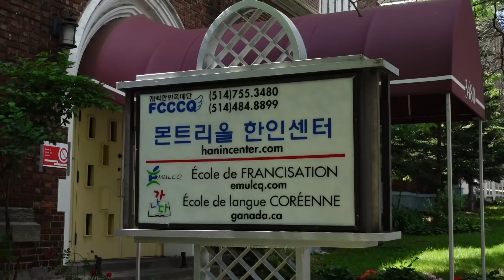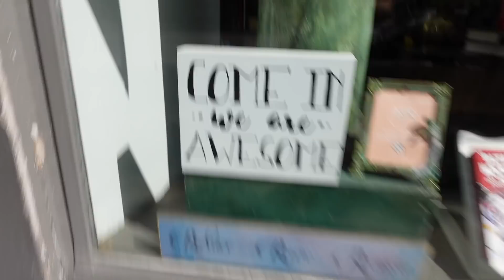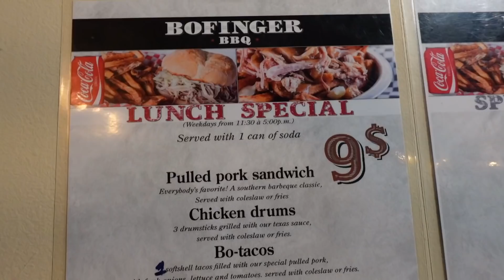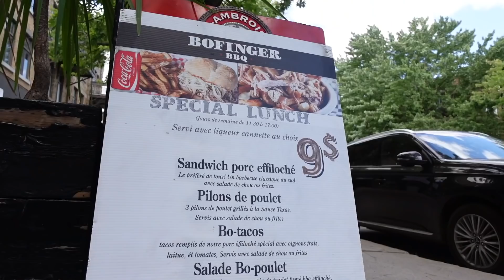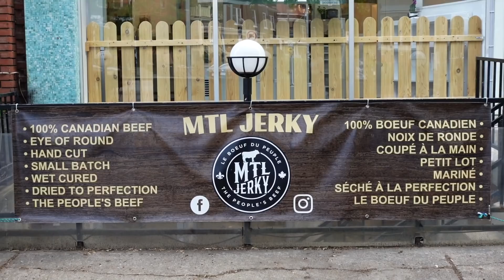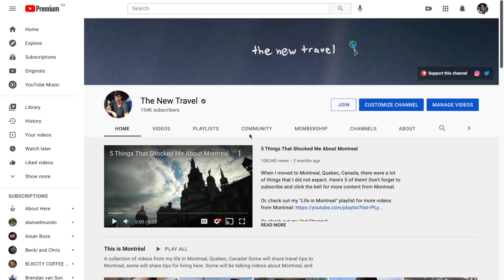What Living in Montreal is REALLY Like (NDG Montreal Vlog)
🎵 Where I Get My Music From – Try it 1 month FREE:
A Day in NDG (Notre-Dame-de-Grâce), without a doubt one of Montreal's most underrated neighbourhoods. I explore NDG with Leigh, a local to NDG who moved to Montreal from the US when she was younger. NDG is a residential area of Montreal, that looks great to live or visit.

0:00 - Neighbourhood Tour of Montreal's NDG (Notre-Dame-de-Grâce)
13:26 - Behind the Scenes
17:15 - How to Support The New Travel

*** How to SUPPORT + BEHIND THE SCENES Updates ***
I'm a one man team, making videos to try and share a positive image of cities around the world. Your support is very much appreciated... - Dan

(I called it Electro Adam and Google says Electro AZ... it's the same place!)

** Camera Gear Mentioned in the Video **
Canon 70D
Sony ZV-1